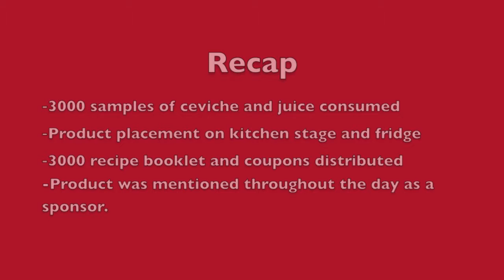Familia y Hogar 2013 Clamato